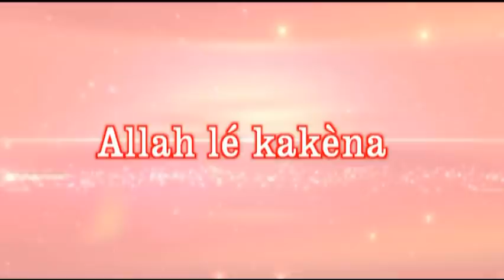ALLAH lé kakèna 7 Film guinéen version MALINKE